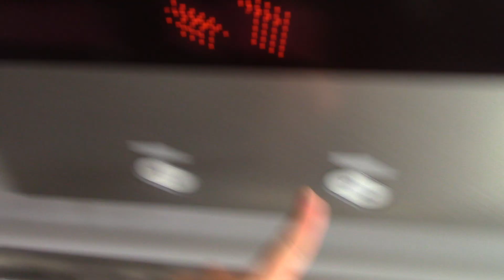ヤマダ電機テックランド室蘭店のエレベーター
メーカーはフジテック製です。ヤマ電が開業する前はここに丸井今井があったそうです。

定員：15名
積載：1000kg
用途：乗用
設置年：2011年
アナウンス：あり
到着音：なし
車椅子操作盤：あり
エレベーター台数：1
機種：エクシオール
方式：ロープ式